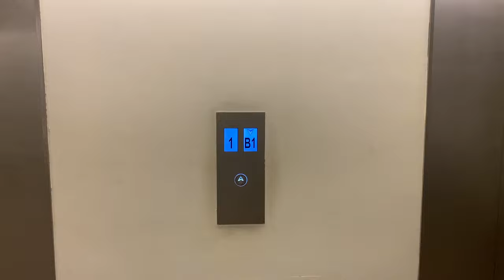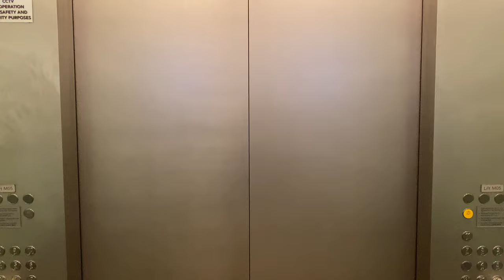SCHINDLER 7000 MR @ MOUNT ELIZABETH NOVENA HOSPITAL [MEDICAL CENTRE LIFTS]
When this hospital was built, it was divided into two wings: the medical centre (or the specialist centre as it is called) wing which consists of 11 above-ground floors, and the hospital wing which consists of 13 above-ground floors. Both received Schindler 7000s which are of similar design and technical specifications.

The medical centre lifts interestingly serve B2A (a carpark floor); while the lifts serve the floor without restriction, there is a keycard door to access the carpark presumably for access control reasons, though it is found to be unlocked and patients can freely access the specialist suites without going through the main lobby.